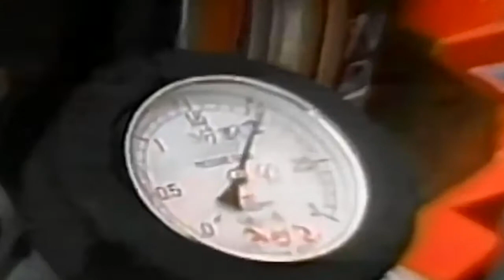〔 nøc × サルマ⁶ 〕 → Taquwami - Λlieɳs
Λlieɳs is a track produced by Taquwami.
This video is a back to back editing effort between nøc and サルマ⁶.
The illustrated track was diligently picked by Arisu.

資料 | Source
国際自動車連盟 - 1991年の全日本スポーツプロトタイプカー耐久選手権